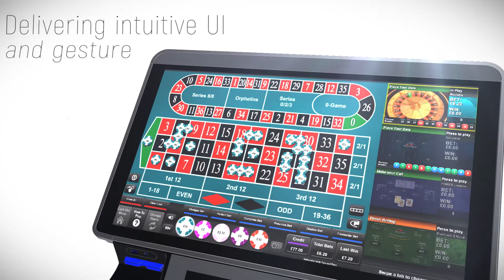Sabre Hydra Trailer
The Sabre Hydra™ exceeds expectations of electronic table gaming and builds on the success of the previous generation of Sabre terminals. Sabre Hydra and the latest Casino 5 platform offers players more games and more choice than ever before.

The terminal boasts a sleek, elegant design with customisable header options for operator preference and player comfort.